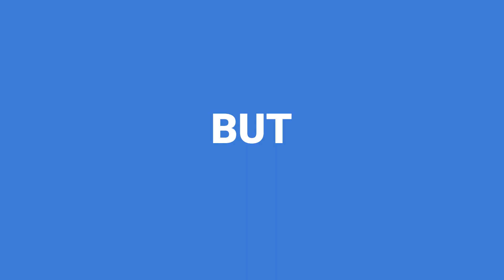PrEP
This video explains Pre Exposure Prophylaxis or PrEP.  PrEP is a medicine that reduces your risk of contracting HIV even if you're exposed to it.